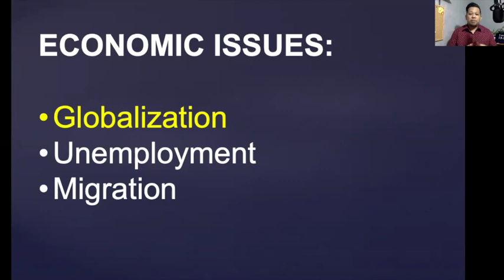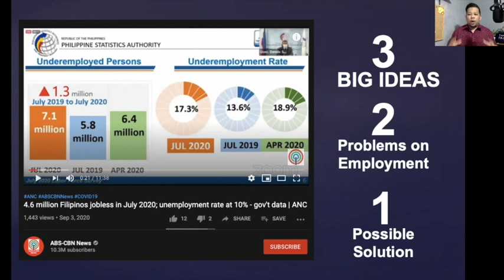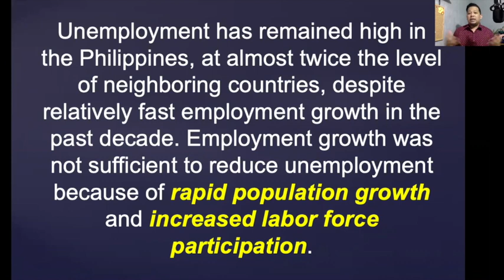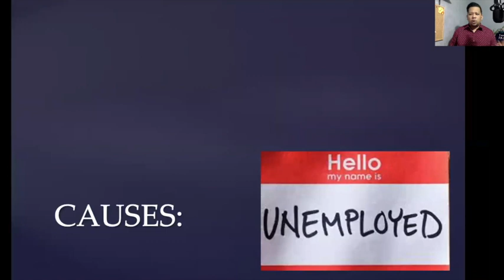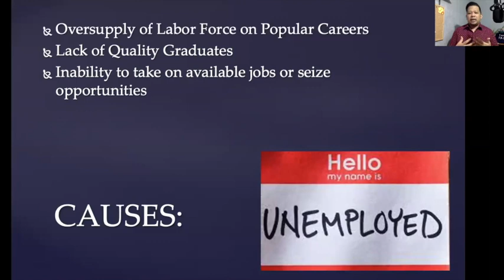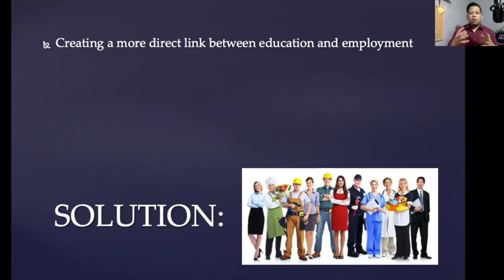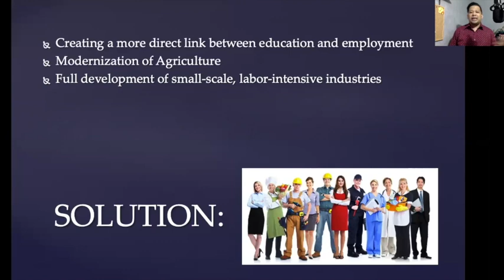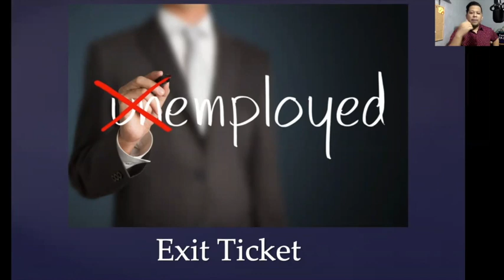Kontemporaryong Isyu Grade 10 UNEMPLOYMENT | ChockTalks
Pag-usapan natin ang isa sa mga isyung pang-ekonomiya. Ang Unemployment.